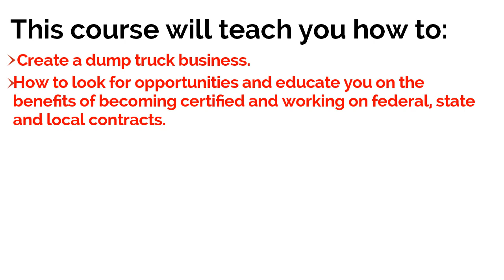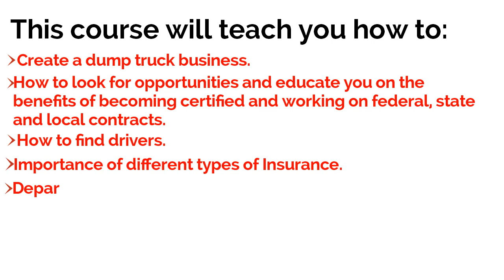WHY START A DUMP TRUCKING BUSINESS??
With construction picking up across the country, the need for skilled and qualified dump truck operators and owners will only increase.

Dump trucks play a major role on every work-site and are relied on when it comes to keeping production moving along efficiently and on time.

Get ready to take control of your career as a dump truck company owner today!